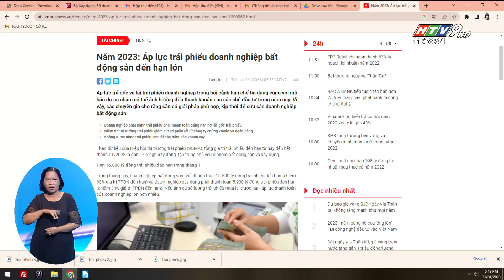NHỮNG NÚT THẮT CỦA THỊ TRƯỜNG BẤT ĐỘNG SẢN NĂM 2023 | HTV Tin Tức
Thị trường bất động sản hiện nay không rơi vào tình trạng khủng hoảng hay bong bóng như các giai đoạn trước, nhưng trong bối cảnh khó chồng khó như hiện tại, những nút thắt đó không thể tháo gỡ bằng một giải pháp, mà cần sự đồng bộ của nhiều giải pháp, cả từ tự lực của doanh nghiệp và trợ lực từ cơ chế chính sách hỗ trợ của Chính phủ.